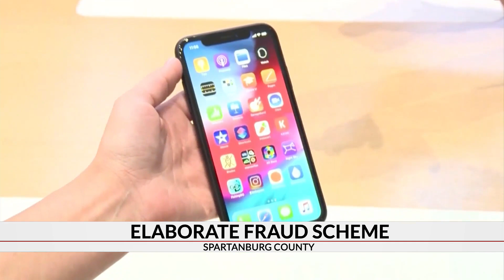45 assisted living victims defrauded out of more than $100k, 14 suspects believed to be involved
45 assisted living victims defrauded out of more than $100k, 14 suspects believed to be involved